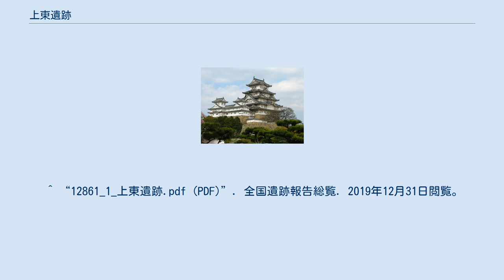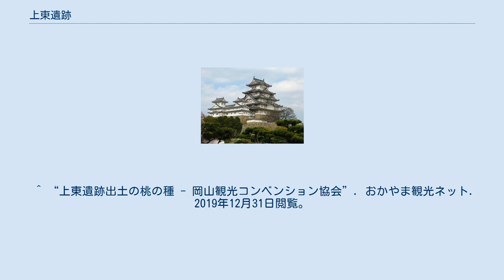上東遺跡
上東遺跡（じょうとういせき）は、岡山県倉敷市上東にある、弥生時代後期から古墳時代前期を中心とする集落遺跡。
 倉敷市東部の足守川西岸にある、弥生時代から古墳時代を中心に、自然提上に営まれた集落遺跡。
吉備国の中核的地域を担っていたとされる。
竪穴式住居の他、製塩炉、波止場状遺構などが発見されている。
9,608個の桃核の他、多数の土壙や土器、木製品が、当時の河口近くに設けられていた波止場状遺構の、船溜まりを形作る突堤の南側から出土している。
この波止場状遺構は地表下70cmで発見され、幅は14.5mから4m、少なくとも長さは45mほど、高さは2mほどになる。
粘土と砂と杭、また当時最新の技術である敷粗朶を用いて築かれている。
出土した土器は、発達した頸部に太い条線文をへら書きした壺と大型器台によって構成されているという特徴を持ち、「上東式」と呼ばれている。
また、航海安全祈願祭を行った際の土器も含まれていると考えられており、出土した土器の中には絵画文土器があった。
このように、波止場状遺構は古代吉備国の港湾施設の一部として重要な位置を占めていたと考えられている。
波止場状遺構の発見は、一支国であったとされている原の辻遺跡に続き、国内二例目の発見である。
 上東地域では、昭和20年代の田畑の地下げ等の際に、多数の土器が出土していた。
この頃から、出土される土器がその特徴を基に、「上東式」と呼ばれるようになったとされている。
その後、昭和40年代から50年代にかけて、山陽新幹線やそれに伴う都市計画道路の建設に伴う発掘調査で、さらに具体像が明らかになった。
その後平成に入り、主要地方道箕島高松線の建設に伴う発掘調査を開始。
さらに、弥生時代の土器棺墓群や古墳時代の水田などの遺構、弥生時代の人間の顔が表現された分銅型土製品、鹿角製の管玉、漆入りの土器などの遺物、土器棺の中からは稀有である歯も発見された。
 この遺跡で出土した桃核は、水辺の祭祀に使用されたと考えられ、この習俗は中国からの影響が指摘されている。
一つの遺構から出土した数としては、全国でも群を抜いて多い。
この桃核は、纏向遺跡でも約2,800個出土されている。
このことから、古くから岡山は桃とのつながりが深く、後の桃太郎の伝説にもつながったとする考えもある。
 ^ 9,606個とするものもある。
 ^ a b c d “上東遺跡|たびおか－旅岡山・吉備の国－”. たびおか－旅岡山・吉備の国－. 2019年12月31日閲覧。
 ^ “上東遺跡 - 岡山県ホームページ”. 岡山県. 2019年12月31日閲覧。
 ^ “上東遺跡(じょうとういせき)とは - コトバンンク”. コトバンク. 2019年12月31日閲覧。
 ^ “12861_1_上東遺跡.pdf (PDF)”. 全国遺跡報告総覧. 2019年12月31日閲覧。
 ^ “上東遺跡出土の桃の種 - 岡山観光コンベンション協会”. おかやま観光ネット. 2019年12月31日閲覧。